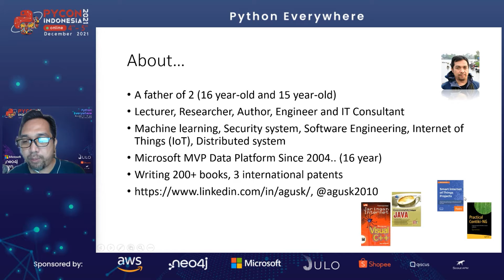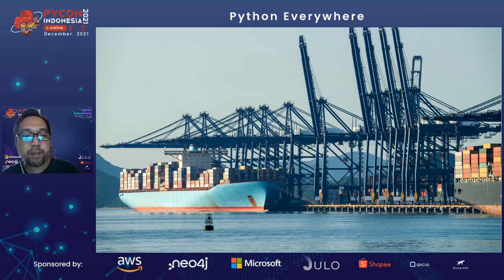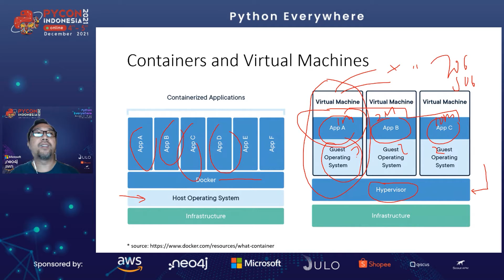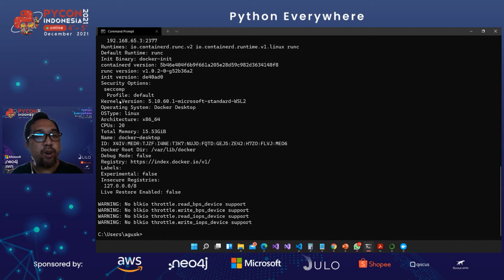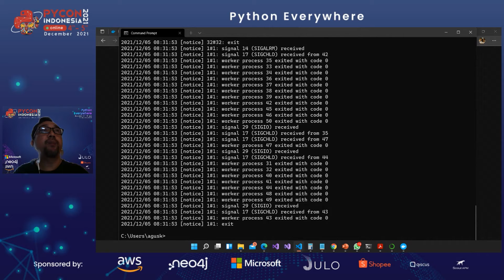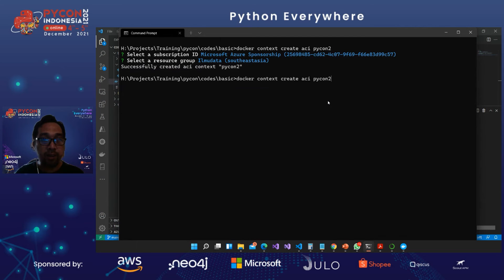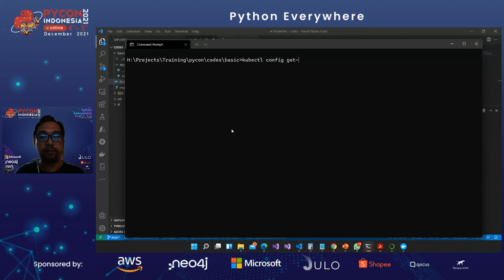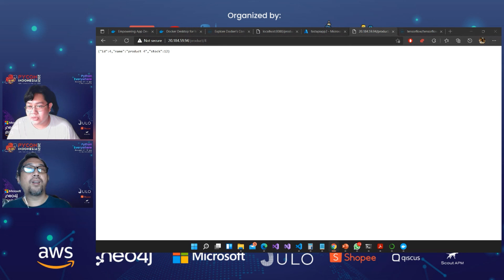Containerized Machine Learning: Deploying your ML Applications to Production | Agus Kurniawan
The talk is presented in Python Conference Indonesia 2021 | PyCon Indonesia 2021 | Python Everywhere

Title: Containerized Machine Learning: Deploying your ML Applications to Production
Speaker: Agus Kurniawan